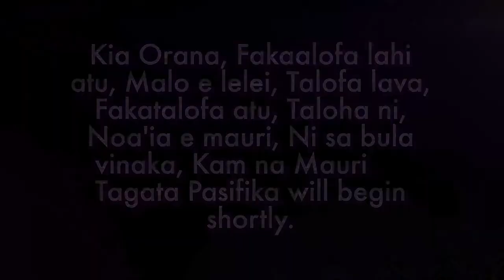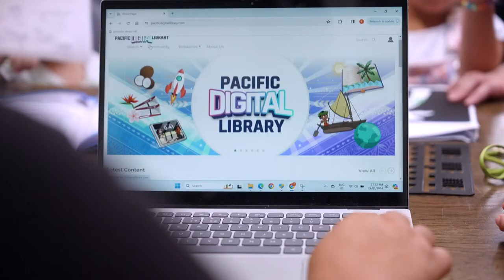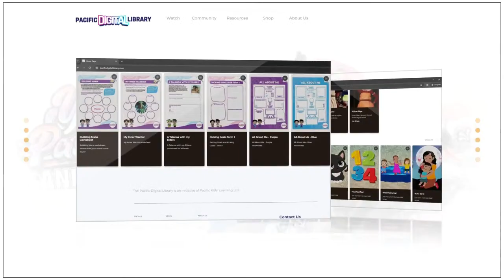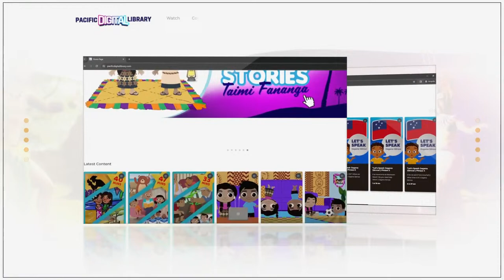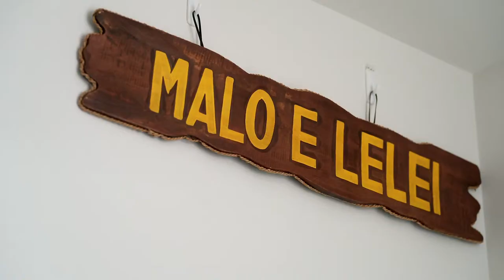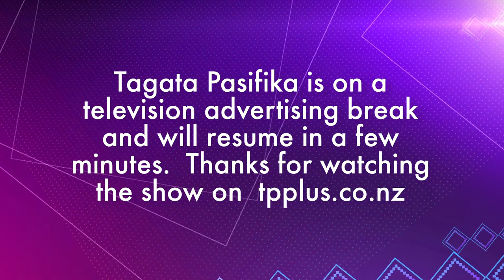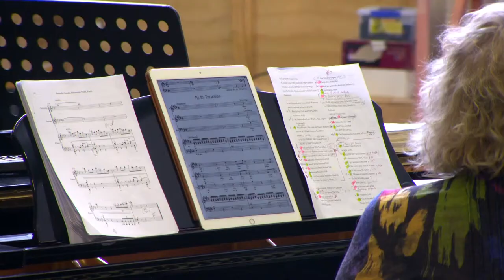WATCH: Tagata Pasifika 2024 Episode 4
Join Marama T-Pole and John Pulu as they take you through all the latest stories from our Pacific community!

We meet the family behind a laundry business hoping to bring a new spin to the laundromat scene in Auckland. Homes for Pasifika families can now be affordably owned thanks to Tamaki Regeneration Company. And an online learning platform takes another step in its development.